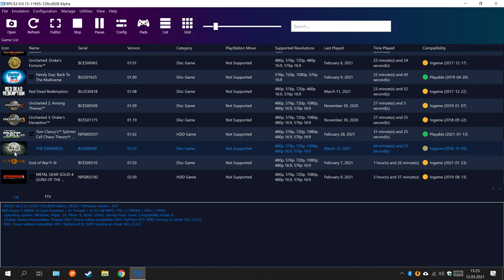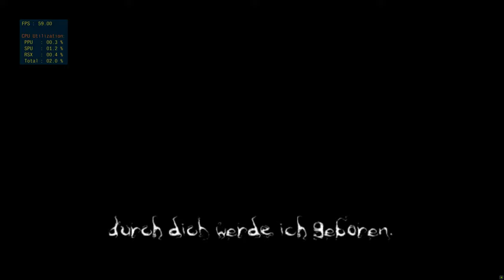RPCS3 - The Darkness, Ryzen 5900X, RTX 3090 (03/2021)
vblank frequency @ 120 Hz (to achive 60 fps)